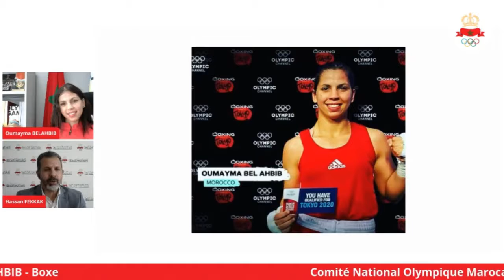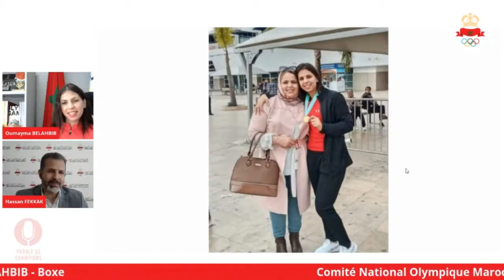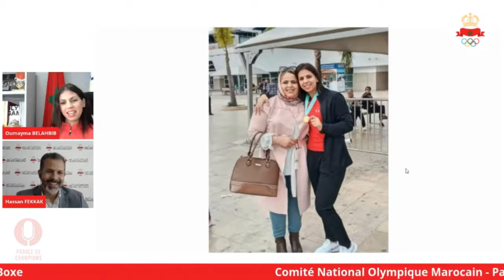Hassan FEKKAK - CNOM 2021 : Parole de Champions Oumayma BELAHBIB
YouTube par : Saguia
Cette réunion a été encadré par : Mr Hassan FEKKAK, DTN du CNOM
Parole de Champions est la nouvelle émission du Comité National Olympique Marocain CNOM​​ qui vise à donner la parole aux champions marocains en préparation aux Jeux Olympiques de Tokyo.

Découvrez leurs parcours, leurs objectifs et leurs motivations sans langue de bois.

Oumayma BELAHBIB : Pugiliste marocaine